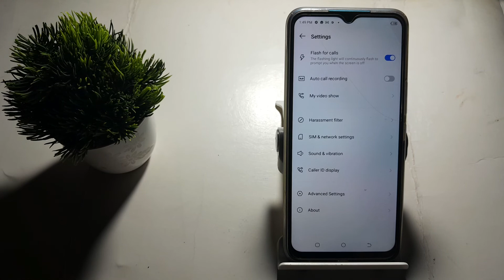how to on flash on calls in tecno Spark 8